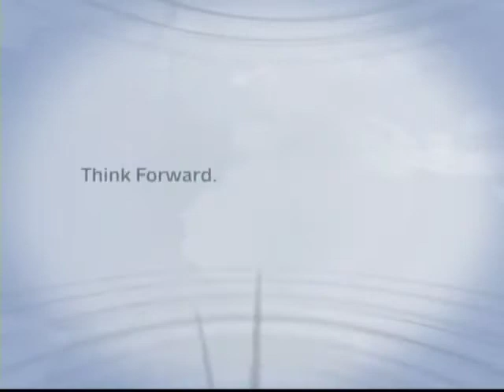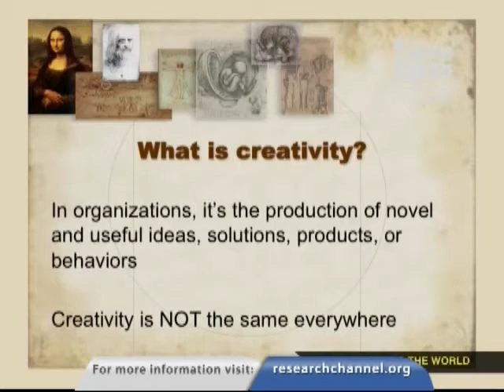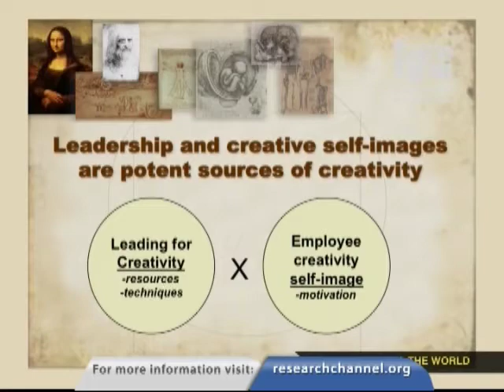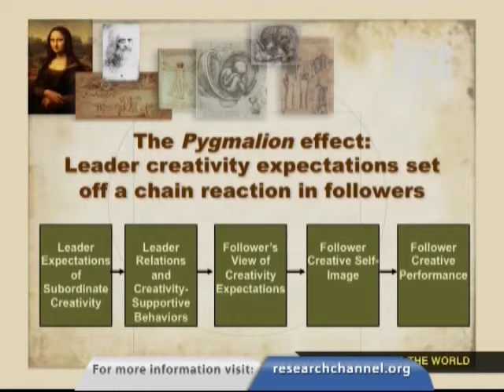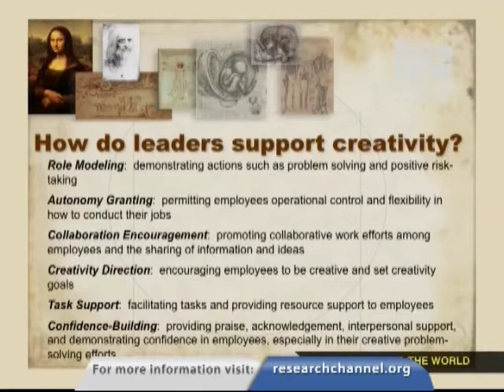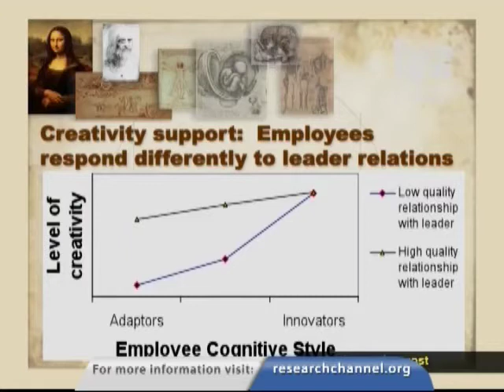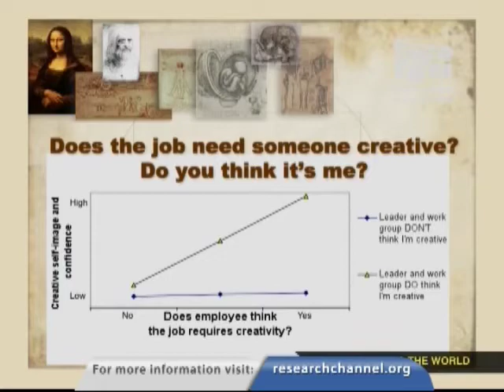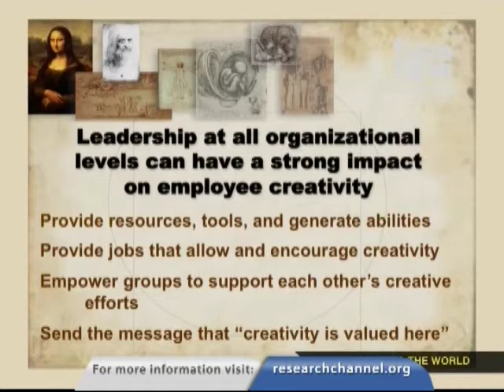Wichita State and The World: Steve Farmer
Dr. Steven Farmer of the W. Frank Barton School of Business at Wichita State University discusses research-based strategies for his book, Building the Creative Worker: Leadership and Creative Self-Image. Although there are hundreds of publications that focus on leadership, few focus on leading others to be creative. In this discussion of leadership and the notion of an innate creativity, Farmer presents his research and how it may influence the workplace. This presentation was conducted before an audience of Wichita Metro Chamber of Commerce members.